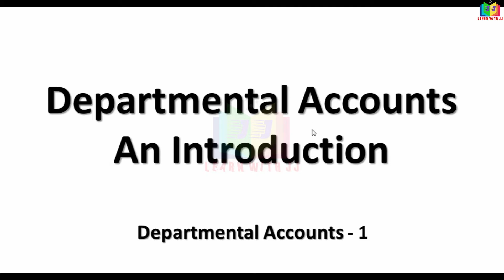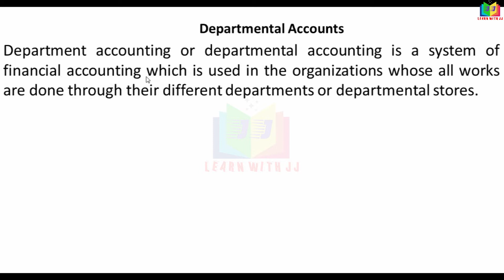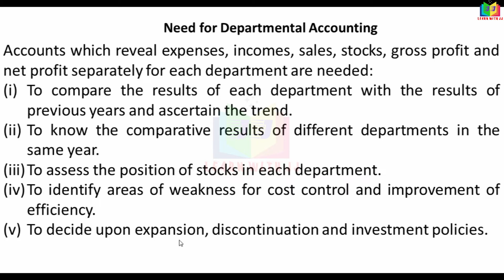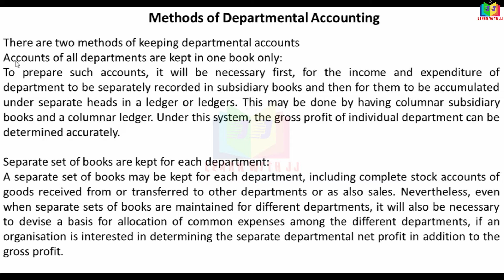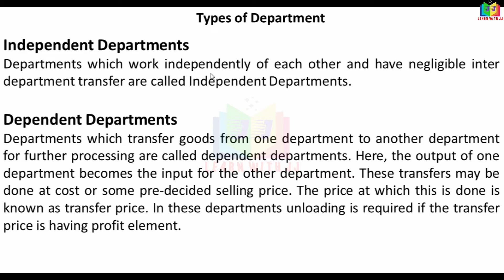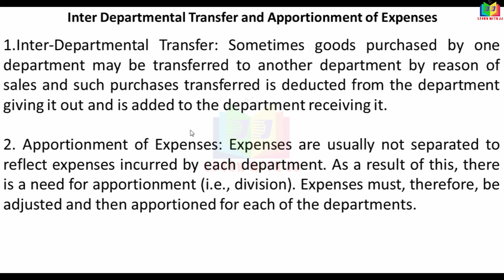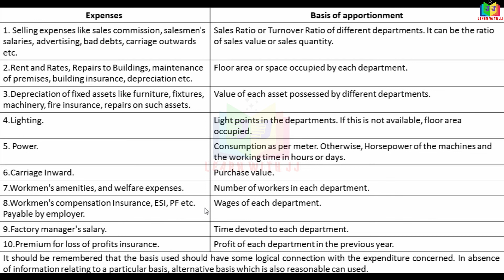departmentalaccounting || Part 1 in Tamil